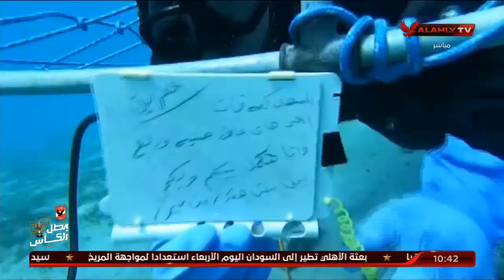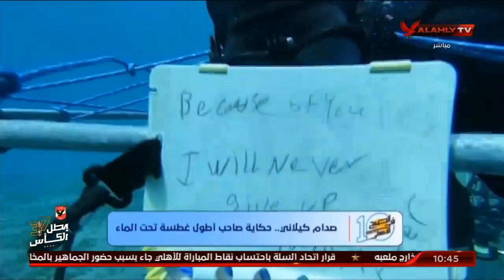يأكل ويشرب ويصلي ويمارس التمارين .. حكاية صدام كيلاني غطاس مصري حقق رقم قياسي بـ145 ساعة تحت الماء